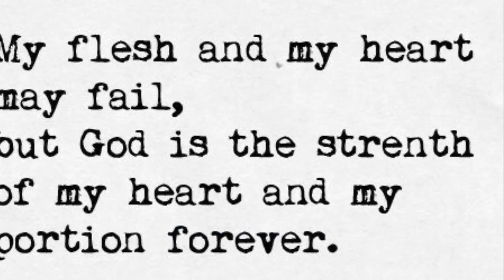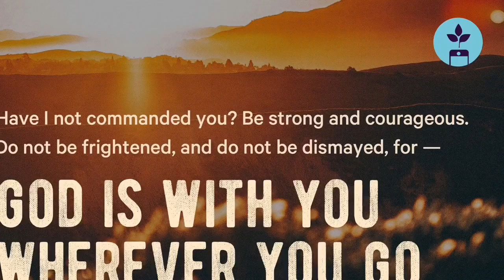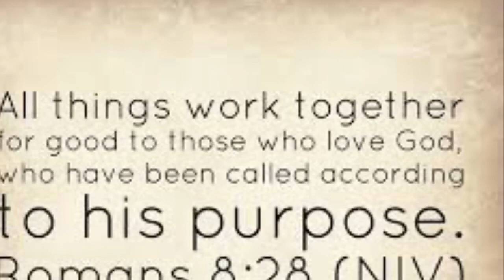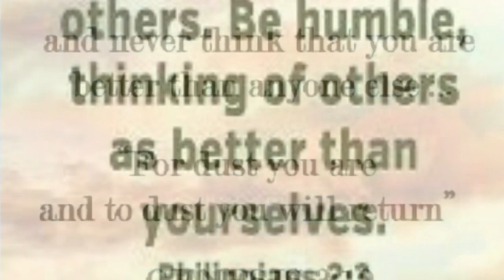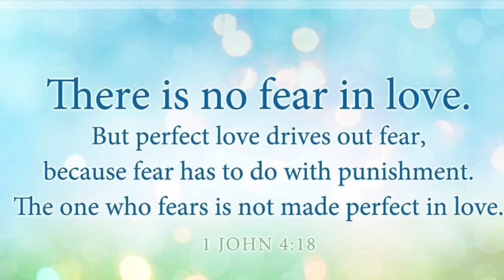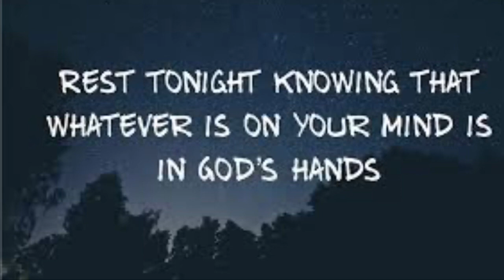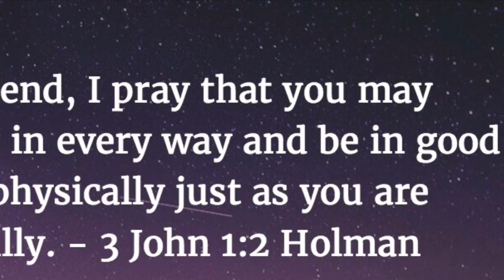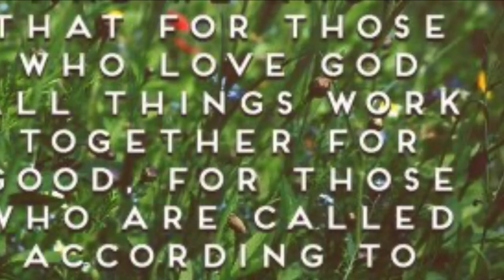LET’S READ TOGETHER 🇵🇭 filipina in Nepal 🇳🇵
When God sends the Holy Spirit to you, He also gives you the power to do great things in His name. So if you are now in difficulties ., trouble try to read this and listen worship Song and let’s invite the Holy Spirit into our life to receive the God’s favor
Thanknu for watching and please try to watch until the end God bless us all guys😘